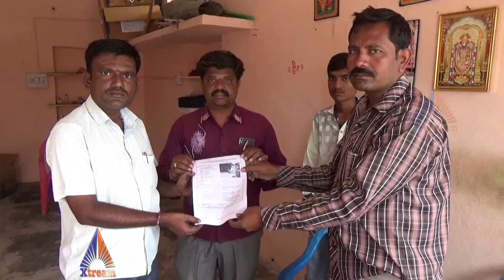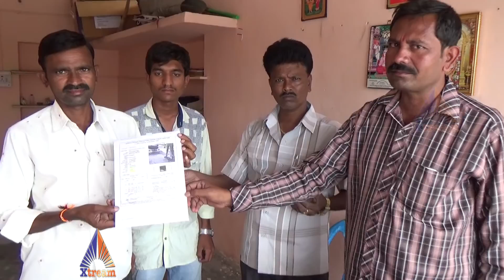PAVAN pollution Testing Center Sindhanur